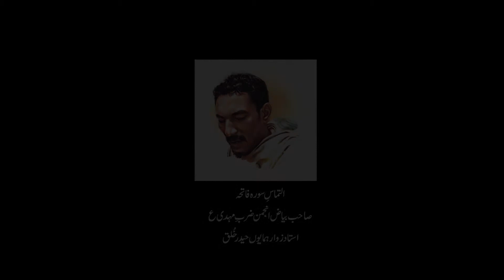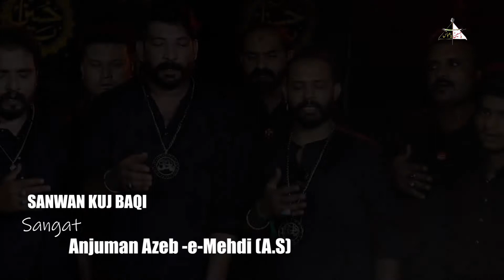Sanhwan Kuj Baqi - Sangat Anjuman Zarb e Mahdi (Official Video) Haider Haider Records